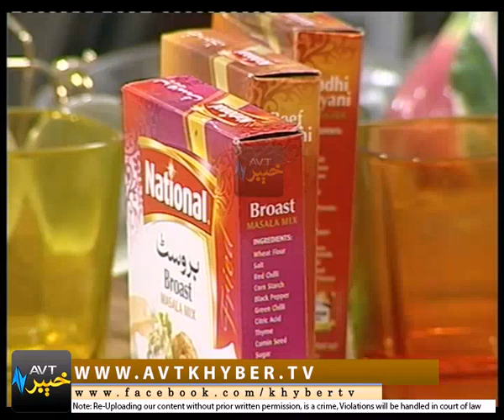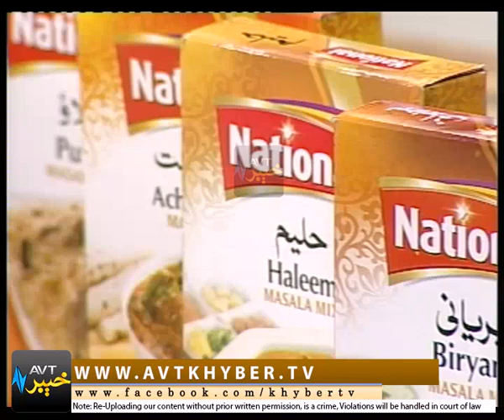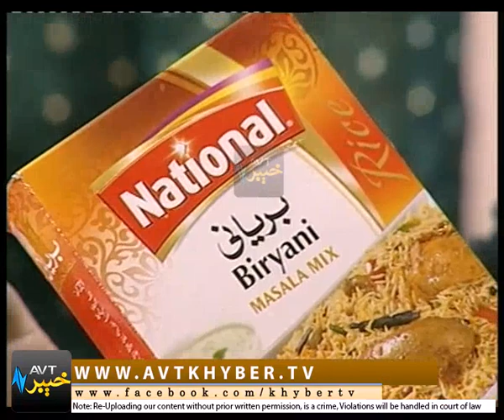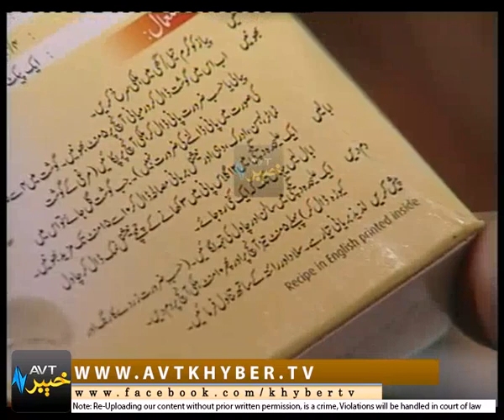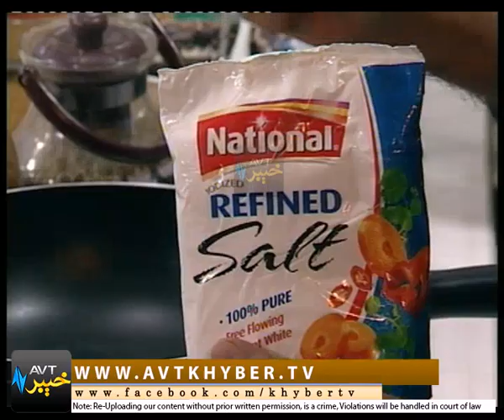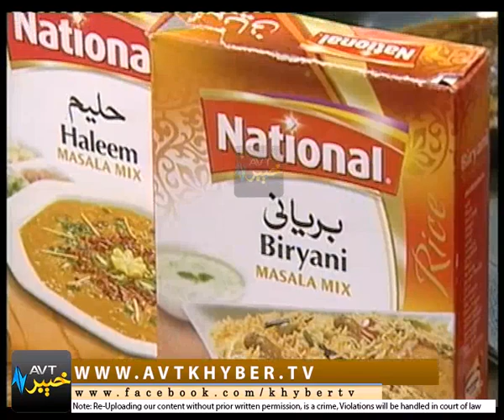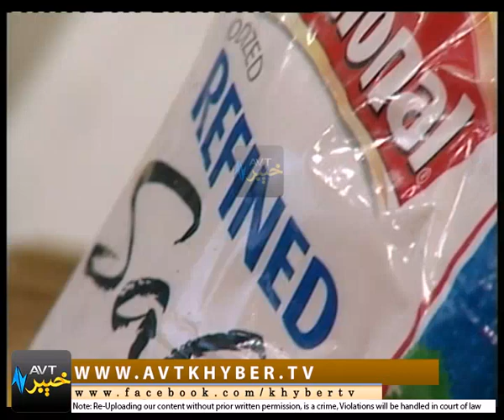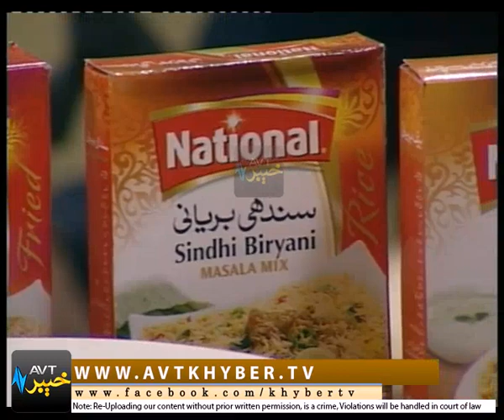KHYBER SAHAR '' ISB '' [ 05-12-2016 ] | AVT Khyber